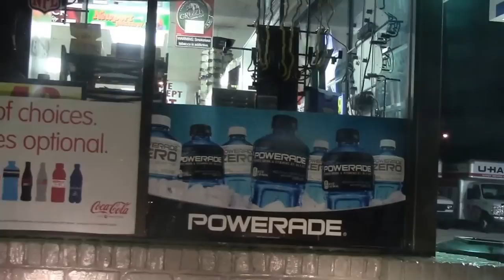LIEDWUNSCH: S.O.N.-CAN DISS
This is a song sent into me from Dennis-Mike Graf in Austria. It's an independent artist. I filmed this near downtown Orlando. Send me your thoughts on the video. He is a rapper that lives in the Braunfels Feriengebiet. Write your opinions on your thoughts.

Das ist ein Lied gesandt in mich von Dennis-Mikrophon Graf in Österreich. Es ist ein unabhängiger Künstler. Ich filmte dieses nahe Stadtzentrum Orlando. Senden Sie mir Ihre Gedanken auf dem Video. Er ist ein rapper, der im Braunfels Feriengebiet lebt. Schreiben Sie Ihre Meinungen über Ihre Gedanken.